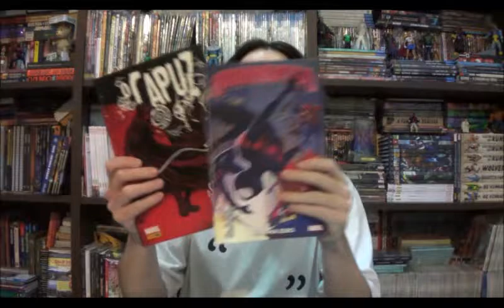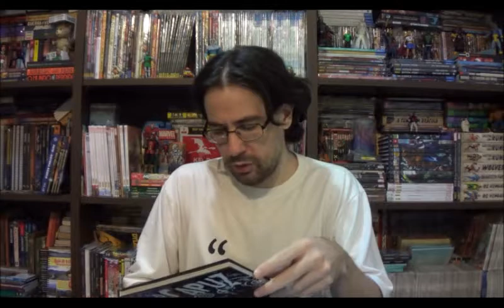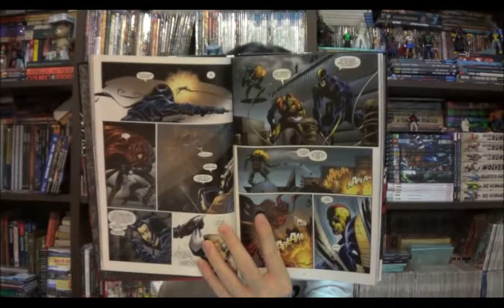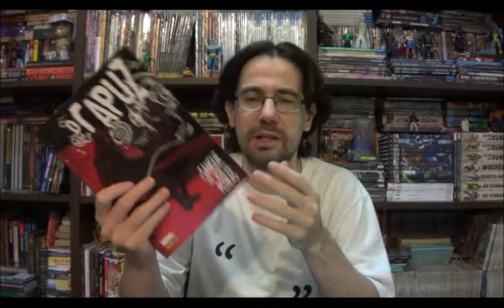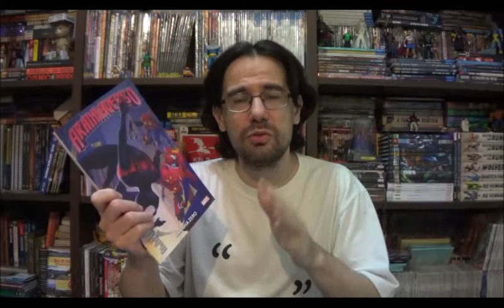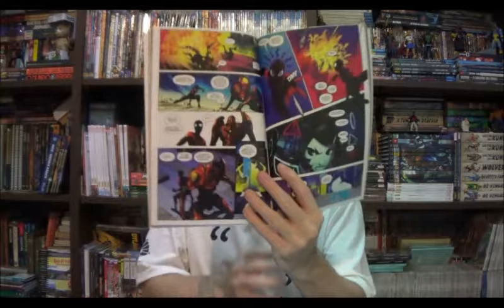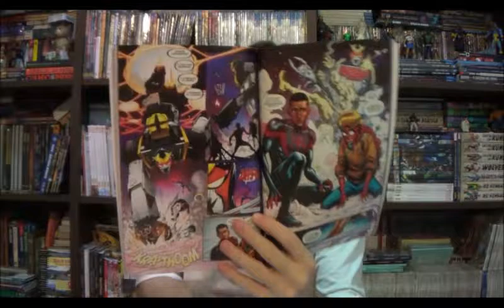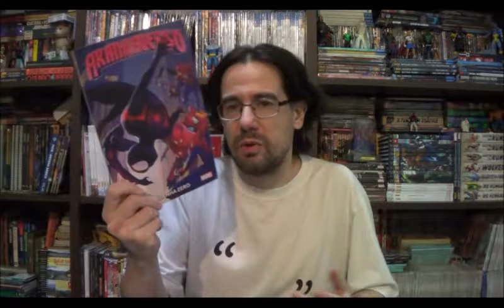Chapéu do Presto Especial - Aranhaverso Aranha Zero e Capuz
Bem-vindos a mais um Chapéu do Presto Especial, no episódio de hoje vou falar sobre dois encadernados da Marvel, um mais recente: Aranhaverso, Aranha Zero, e outro queda foi lançado faz um tempinho: o Capuz.

⚠ Link para compras na Amazon

Campinas - SP
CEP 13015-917